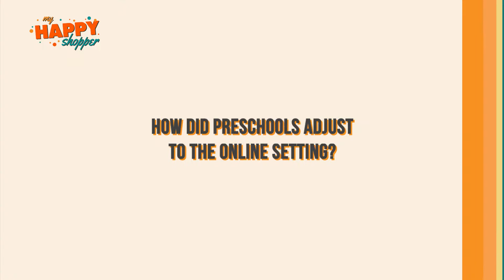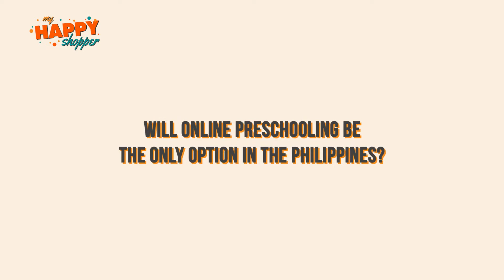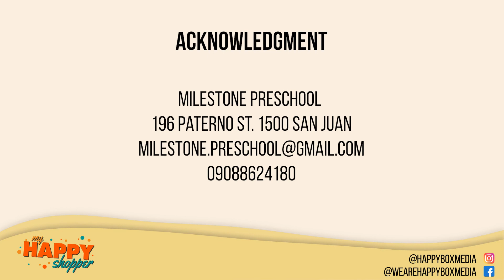My Happy Shopper New Video! Preschool Learning in the New Normal (Learning Online at Home)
Are you ready to send your kids to online preschool?

It may be hard to imagine that parents have to deal with having their children's preschool education done online.

Let us guide you with the help of preschool educator Kat Balboa of Milestone Preschool in addressing your concerns with your child's education.

Original Content from HappyBox Media